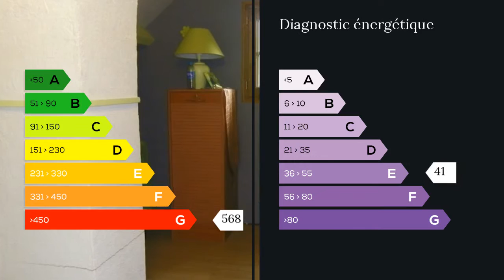A vendre - Maison/villa - Barlieu (18260) - 4 pièces - 90m²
Proximité VAILLY SUR SAULDRE- Village tous commerces , médecin , pharmacien, écoles primaires- Maison de campagne 90m² dans un hameau très calme Entrée, cuisine ouverte aménagée, salon-séjour avec insert, une chambre, salle d'eau/wc. Étage: 2 chambres mansardées. Cellier, terrasse. Électricité refaite en 2009 et menuiserie PVC double vitrage en 2010. Terrain clos arboré 978m². Agent commercial indépendant du réseau national clairimmo Maxihome N° RSAC : 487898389 FCI - Ville du greffe